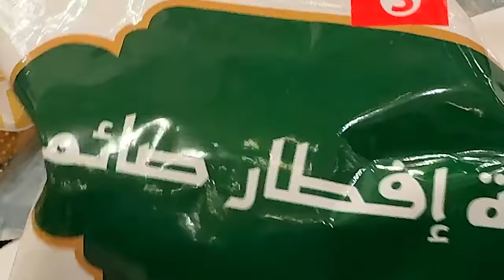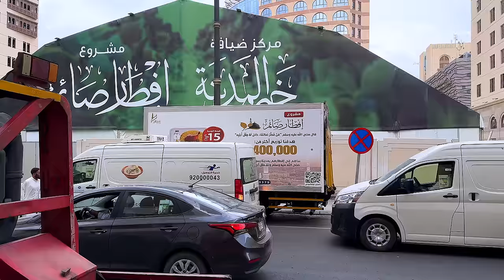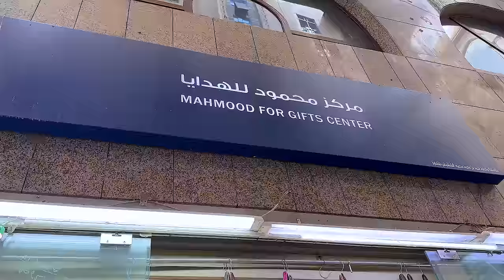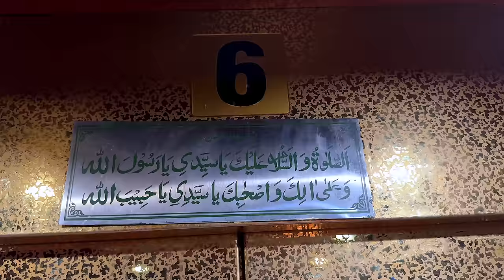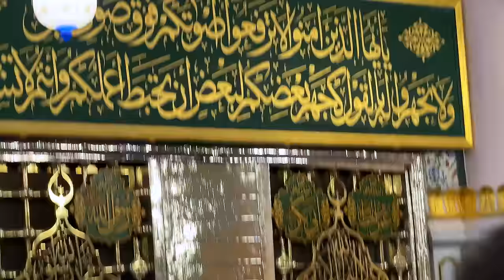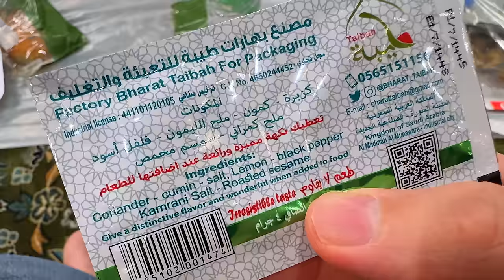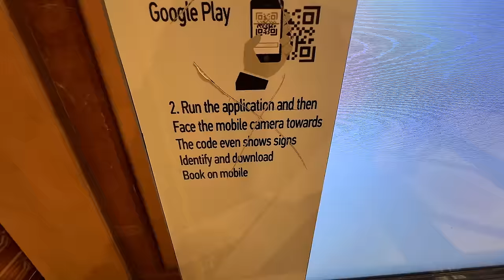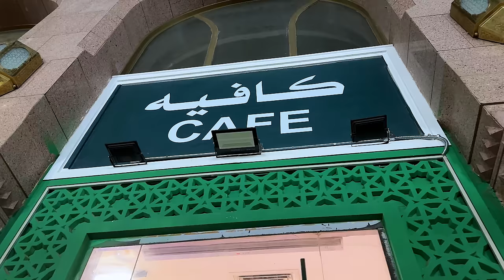1st iftari in Masjid-e-Nabawi Madina with special iftari pack..... Review of iftari Package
My 1st first iftari in Majid Nabawi after 10 YEARS was full of emotions and spiritual feelings may ALLAH help everyone to feel the same

Is Masjid Al-Nabawi open all night?
Al Masjid an Nabawi – built by the holy prophet Muhammad and open 24 hours a day (but only to Muslims), Al Masjid an Nabawi serves as a centerpiece to the city of Medina.

Who leads Fajr in Masjid Nabawi?
Fajr Sheikh Salah Al Budair
Dhur & Isha Sheikh Abdul Mohsin Al Qasim
Asr Sheikh Ahmed Talib Hameed
Maghrib Sheikh Abdul Bari Al Thubaithy

Can I sleep in masjid nabawi?
Sleeping in the mosque, any mosque is permissible according to the majority of scholars. The evidence for this is the fact that the companions of the Prophet (Sallallahu Alaihi wa Sallam) used to sleep in the mosque

Is there a womens section in masjid nabawi?
there are 4 gates dedicated for women in the holy masjid nabawi: two in the northern side, one in east north and last one on west north side.

What to do when in Rawdah?
What to do and recite in Rawdah (Riaz Ul Jannah) site?
Pray Tahiyyatul masjid.
Offer Nafl prayers.
Send Salawat on the Prophet ﷺ
Recite the Quran and glorify Allah (Dhikr).
Make lots of supplications (dua)
Seek forgiveness.